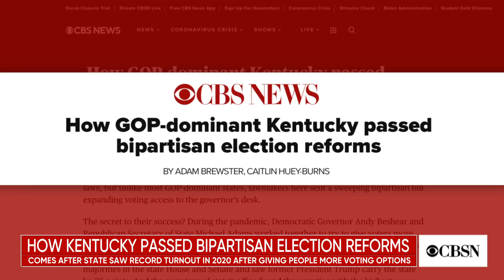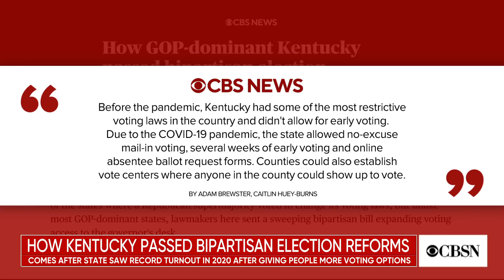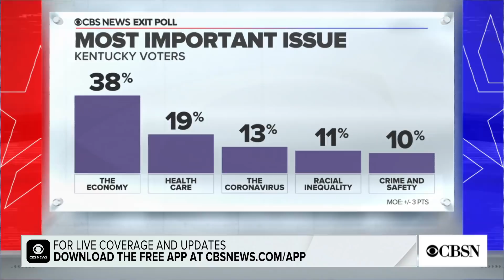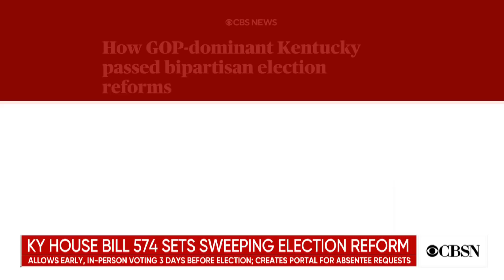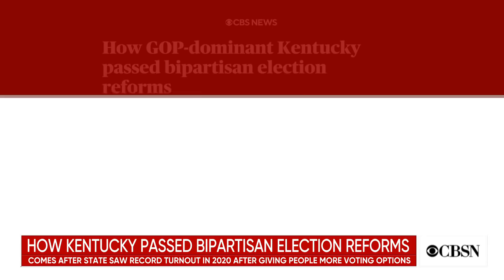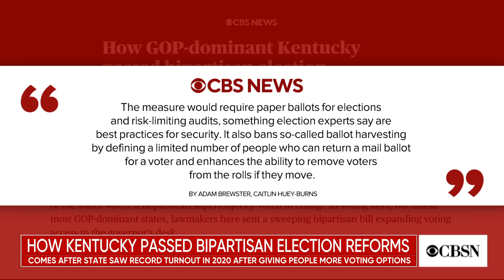How Kentucky passed bipartisan election reforms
Voters turned out in record numbers in the 2020 election after officials gave more people options for how and when to vote. CBS News political reporter Adam Brewster joins CBSN to talk more about how Kentucky adopted a new set of election reforms.